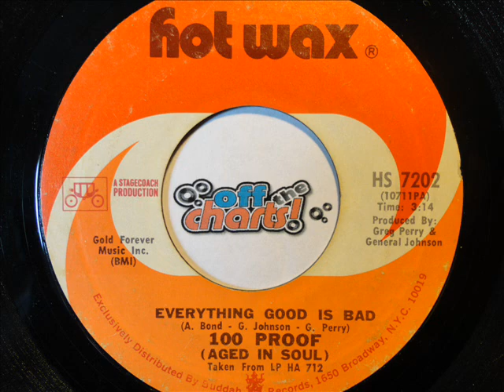100 Proof (Aged In Soul) - Everything Bad Is Good ■ 45 RPM 1972 ■ OffTheCharts365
COME LISTEN FOR FREE!

The group, 100 Proof (Aged In Soul), was put together by legendary Motown writers and producers Lamont Dozier and brothers Brian Holland and Edward Holland in 1969.

They're remembered for their big hit in 1970, "Somebody's Been Sleeping".  But they did chart other songs before and afterwards - all failing to crack the Top 40.  This song came closest to the Top 40, peaking at #45.

The original members broke up in 1973, and replaced with different singers.